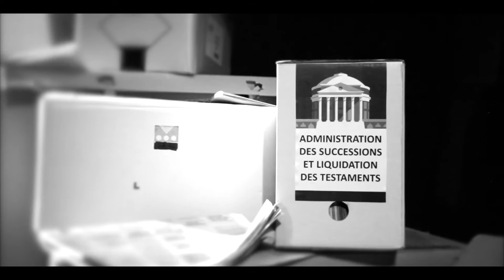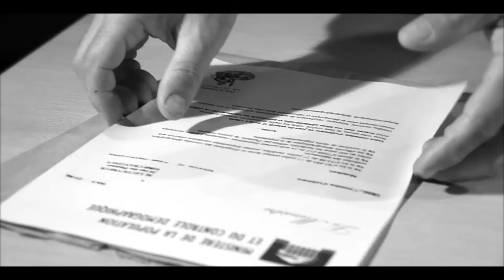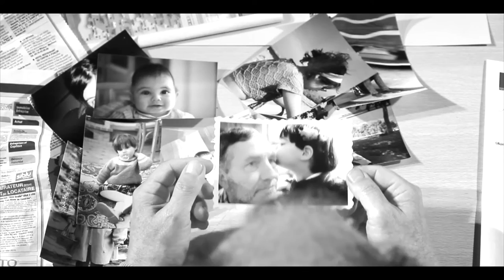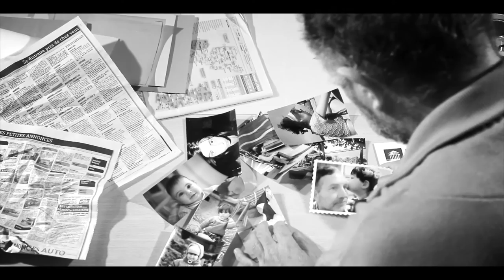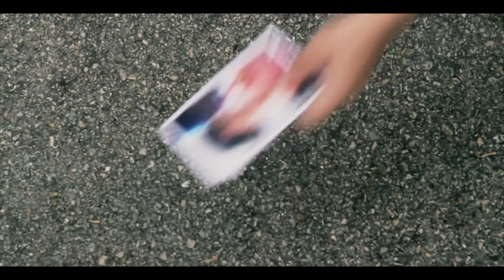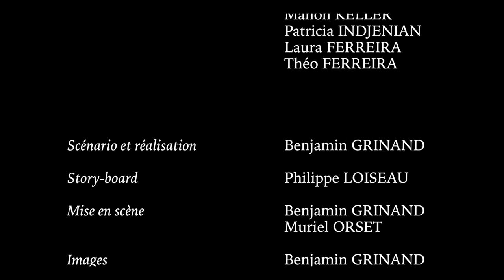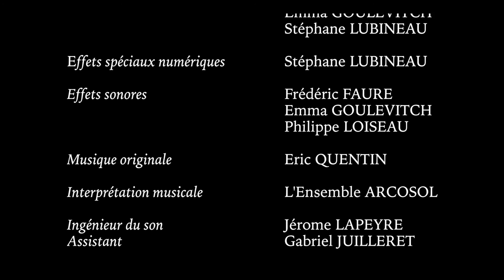TEMPUS FUGIT LE FILM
Réalisation 2015 de l'atelier vidéo de la MJC d'Ambérieu